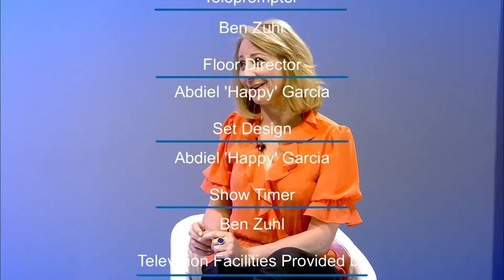Smart Sustainability TV - Father Sun & Mother Earth: Reconnecting with Wisdom through Nature